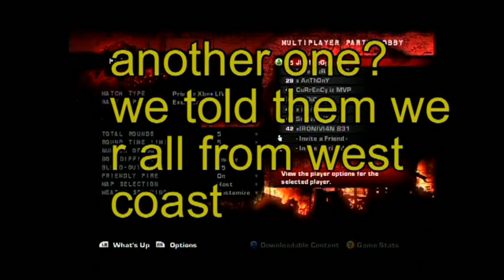evidence of gb again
double host. thats all there is too it.